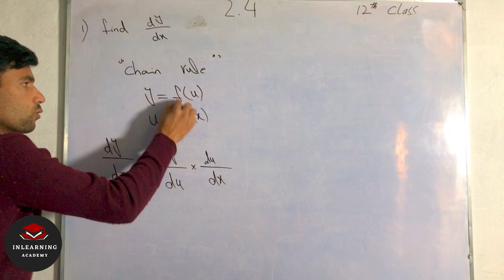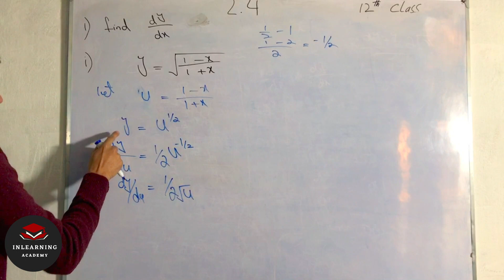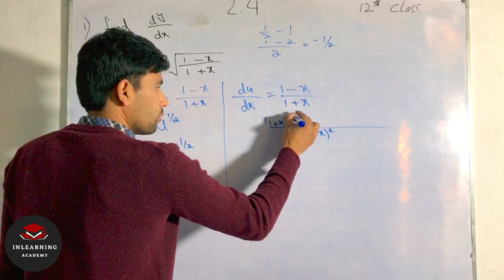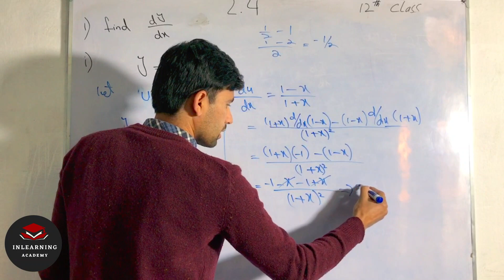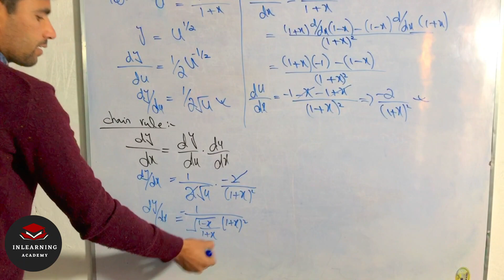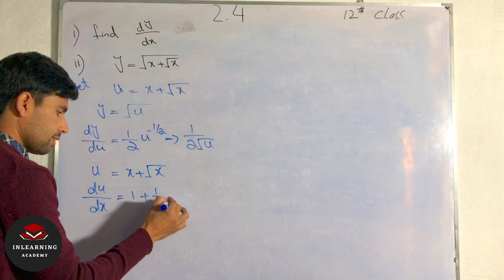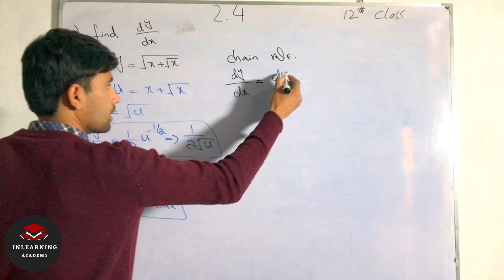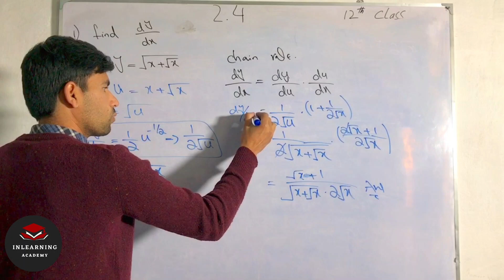2nd Year Mathematics, Ch 2, Exercise 2.4 Question no 1(i-ii) -Inter Part 2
in this online lecture,explains FSC part 2 Mathematics Chapter 2 Differentiation.The topic being discussed is Topic Exercise 2.4, Question no 1 complete By Definition.

Time Chapter

00:00    intro
00:05    Basic
01:20    q1(i)
05:45    q1(ii)

3) Do Sharing with others..